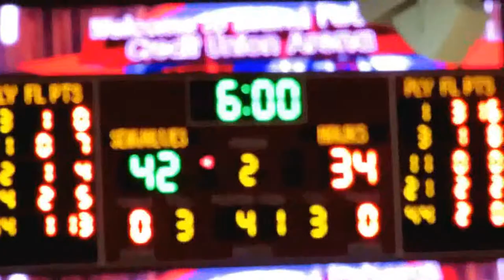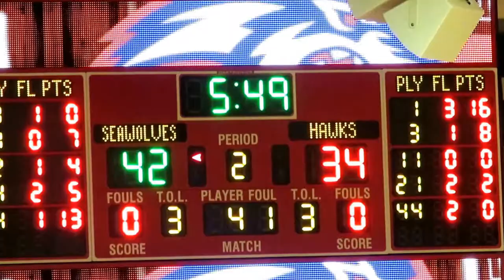Sacred Heart CYO Youth Basketball Halftime Scrimmage - Hartford vs Stony Brook - January 19, 2017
Sacred Heart CYO Youth Basketball Halftime Scrimmage

Hartford Hawks vs Stony Brook Seawolves
Men's College Basketball Game
Island Federal Credit Union Arena